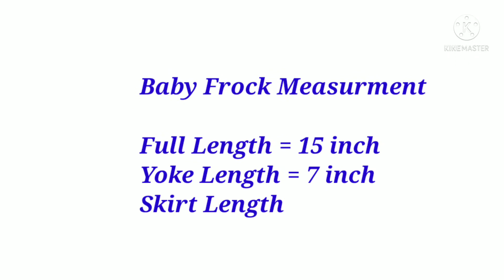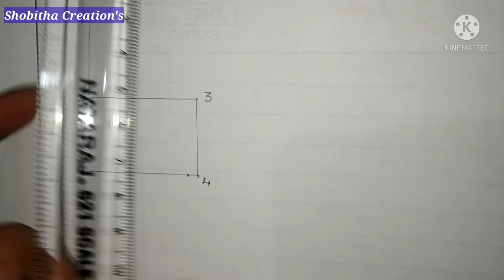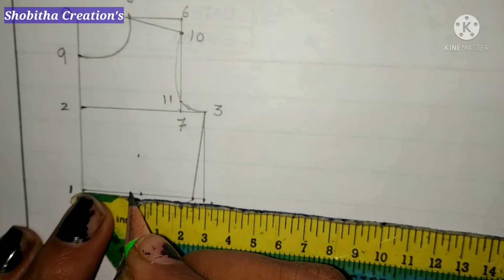How to use paper scale & How to make Drafting in the book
tailoring tutorial for bigginers how to use paper scale & how to draft in paper scale in the measurement if u like the video plz keep supporting my channel pls subscribe my channel thank you. 😊